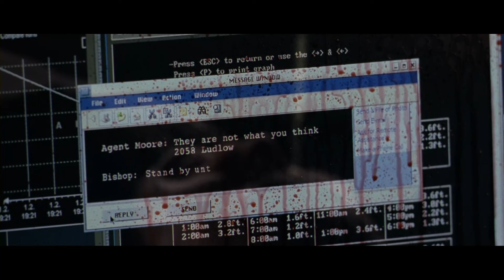Frank Y Maggie Se Besan | El Hombre Sin Sombra 2 (2004) | Now Español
EL HOMBRE SIN SOMBRA 2 está NOW PLAYING y la puedes alquilar o comprar

Christian Slater protagoniza la secuela, cargada de acción, del hit taquillero Hollow Man en el papel de un soldado/asesino voluntario que enloquece tras volverse invisible. Frank Turner, un centrado detective de Seattle, y la bióloga molecular Maggie Dalton, a quien es encargado de proteger, se encuentran huyendo de un indetectable soldado rebelde que destruye todo a su paso en busca del suero para salvar su vida y de castigar a los científicos sin escrúpulos y agentes del gobierno responsables de su condición.

NOW PLAYING ESPAÑOL es un canal hecho para fanáticos del cine, por fanáticos del cine. Aquí encontrarás todos los momentos, escenas, avances y más memorables de todas tus películas favoritas en español. Ya sea que te guste la comedia, la acción, el drama, el terror, la ciencia ficción, los westerns o cualquier otro género cinematográfico, siempre podrás encontrar lo que buscas en NOW PLAYING.